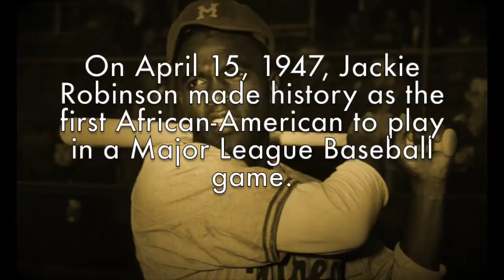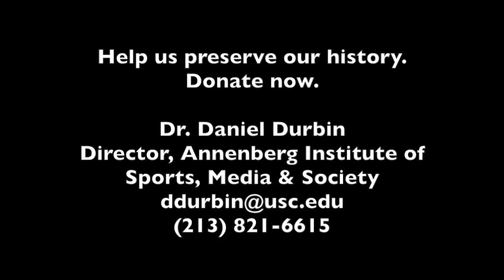The African-American Experience in Major League Baseball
On April 15, 1947, Jackie Robinson became the first African-American to play in a Major League Baseball game. Throughout the next few decades, hundreds of African-American players would follow in his footsteps, overcoming the greatest of odds to play the game that they loved.

The USC Annenberg Institute of Sports, Media & Society is recording these players' historic tales in its "African-American Experience in Major League Baseball" project. The project's goal is to interview the African-American players who played in the 25 years following Jackie Robinson's first game and to record their stories in an online digital library for posterity.

This video is a trailer intended to give you a taste of the sort of material we have been gathering.